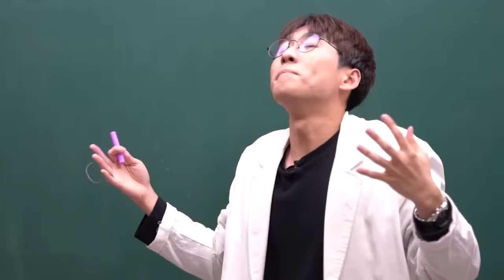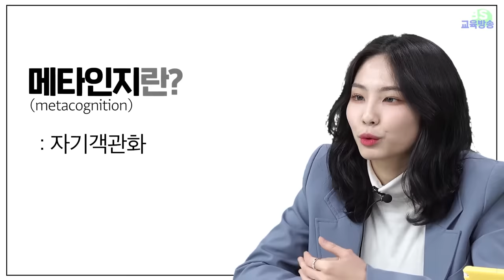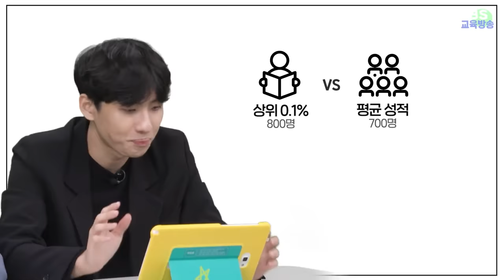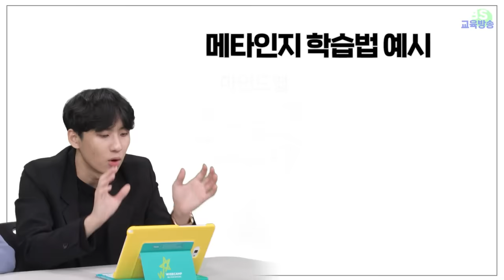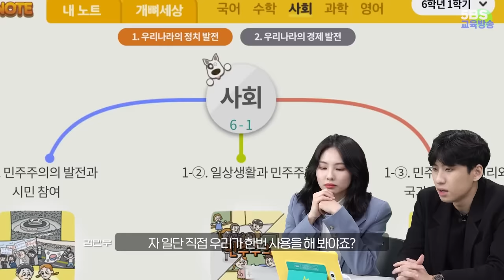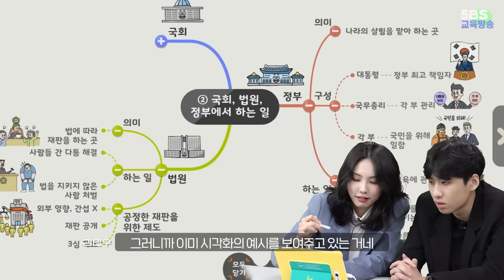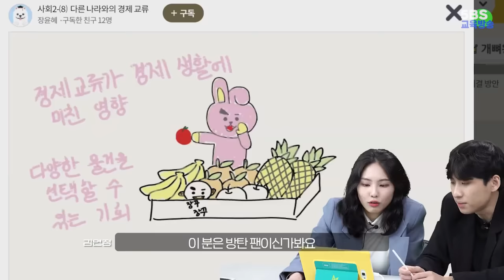"전교 1등은 어떻게 공부할까?" 메타인지의 괴물 김연정 님과 알아봅니다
채널 문의 ▼
미미미누 인스타그램 ▼